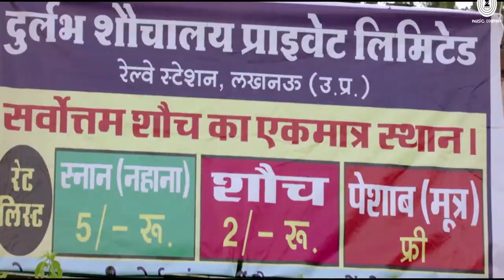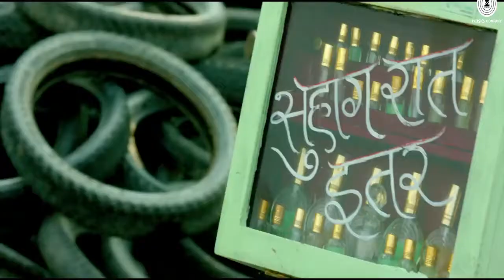Mr. Kabaadi official trailer [om puri,Anuu Kapoor,Rajbeer Singh]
This is the official trailer of Mr.Kabaadi.